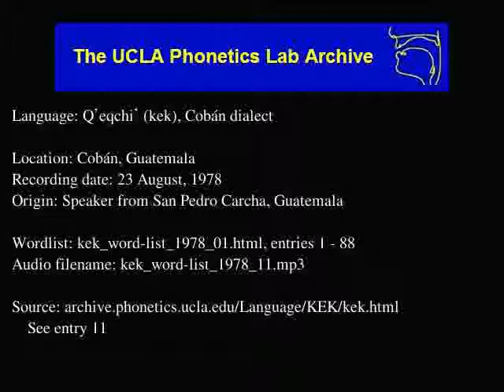Kekchí audio: kek_word-list_1978_11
Language family: Mayan, Quichean-Mamean, Greater Quichean, Kekchi
Cobán, Guatemala
Date: 8/23/1978

Contributor: Roberto Cus Cucul
UCLA Phonetics Archive